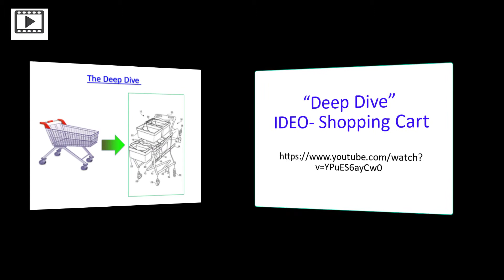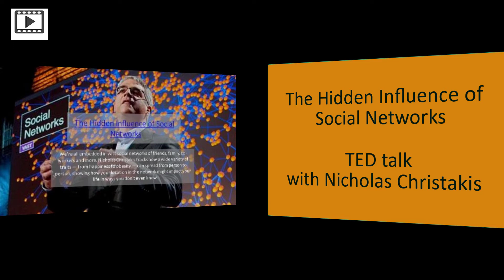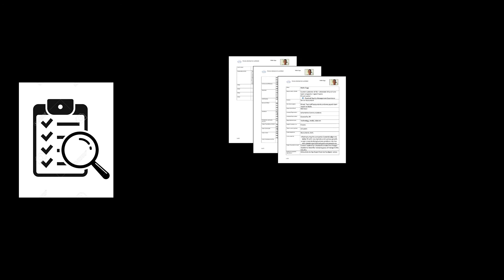IQI Requested Resources